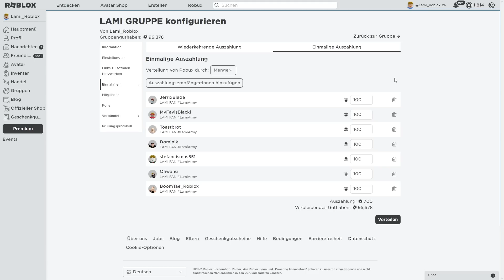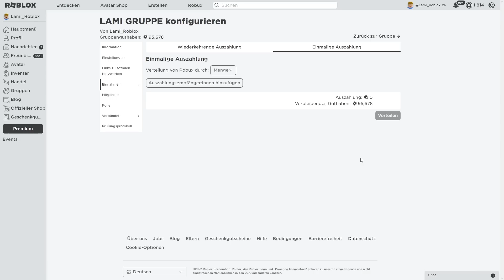ENTKOMME WEDNESDAY in ROBLOX!